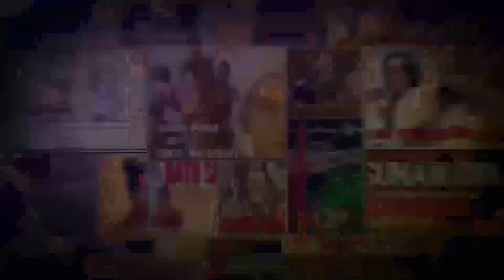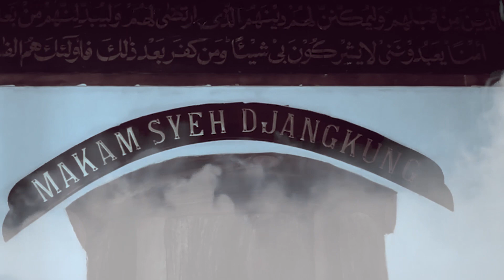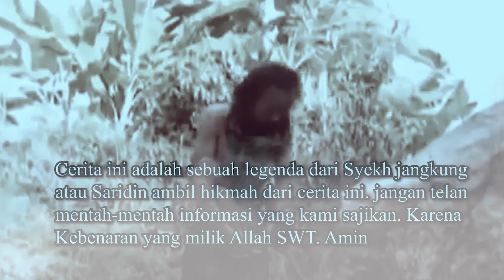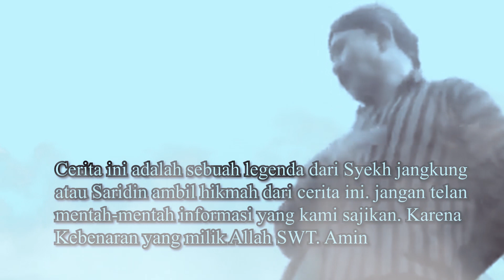Full Story | Kisah Karomah Saridin atau Syekh Jangkung Murid Sunan Kalijaga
Syariffudin atau yang yang lebih dikenal oleh penyebutan lidah masyarakat Jawa dengan nama Saridin atau Syekh Jangkung sapa popular di kalangan masyarakat Pati dan sekitarnya.

Konon, Syech Jangkung adalah putra dari Sunan Muria dan Dewi Sujinah Putri Sunan Ngudung, beliau dikenal warga sebagai ulama berkharisma dan ahli Tasawuf sekaligus murid dan cucu Sunan Kalijaga.

Saridin dilahirkan pada tahun 1540 an, semasa hidupnya Ia berguru dengan Sunan Kudus dan Sunan Kalijaga. Saat berguru dengan Sunan Kudus Saridin sudah menunjukkan Karomah yang dimilikinya. Pada suatu Ketika Saridin atau syekh Jangkung di tanya oleh Sunan Kudus

 “ Apakag Steiap Air ada ikannya din “ Ujar Sunan Kudus.
Lalu Saridin menjawab “ya kanjeng Sunan” Jawab Saridin.

Lalu Sunan Kudus meminta samtrinya untuk mengambilkan sebuah kelapa yang masih utuh. Kemudian Sunan Kudus Membelah Kelapa tersebut. Dan saat dibelah dari dalam kelapa tersebut, keluar dua ikan kecil. Sunan Kudus merasa Takjub akan karomah yang dimiliki Saridin.

Karena Ulasan Saridin berguru dengan Sunan Kudus Terlalu penjang di ceritakan dan biar alur ceritanya tidak melebar kemana-kemana. Untuk itu Mimin Akan menceritakannya pada episode selanjutnya.

Satidin atau Syekh Jangkung, merupakan salah satu wali yang hidup di masa para Walisongo atau masa Sunan Gunung Jati yaitu pada pertengahan abad ke-15.

Syekh Jangkung menjadi salah satu wali yang memiliki karomah kesaktian yang luar biasa. Salah satu keramatnya yaitu menaklukkan siluman ular penunggu Alas Roban.

Syekh Jangkung yang hidupnya dihabiskan untuk ikut menyebarkan agama Islam, juga dikenal sakti dengan beberapa keromah yang dimilikinya.

Singkat cerita, setelah menyebarkan agama Islam di seluruh pelosok nusantara, Saridin Atau Syekh Jangkung berniat pesiun dari dunia dakwah.  Saridin atau Syekh Jangkung memilih hidup sebagai petani dengan membuka perkampungan baru di kawasan Pati Jawa Tengah.
Dalam perjalanan mencari perkampungan sampailah di Desa Lose, di sini Saridin atau Syaikh Jangkung bertemu dengan tujuh orang yang sedang memperbaiki atap sebuah rumah.

Dari sinilah Saridin atau  Syekh Jangkung ingin membuktikan kebaikan perilaku ketujuh orang tersebut, lantas beliau mengalihkan perhatian mereka dengan bertanya.

“Apakah ada warga sekitar yang akan menjual kerbau?” tanya Syekh Jangkung pada ketujuh orang tersebut.

“Jika ada, saya ingin membeli dua ekor,” Syekh Jangkung melanjutkan ucapannya.

Ketujuh orang itu melihat pakaian Saridin atau  Syekh Jangkung yang compang-camping, dan mereka tidak mengindahkan pertanyaan tersebut. Ketujuh orang ini malah menghina Syekh Jangkung dengan jawaban yang menyakitkan.

Full Story | Kisah Karomah Syekh Jangkung Hidupkan Kembali Kerbau Mati